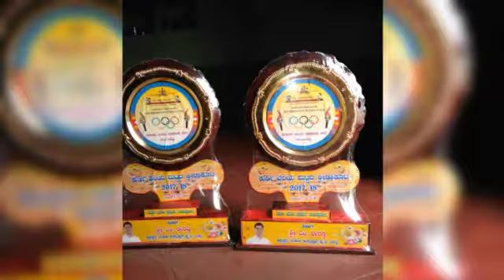Walkamdinni kho kho championship...(VKD Boy's)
Vinod Kumar